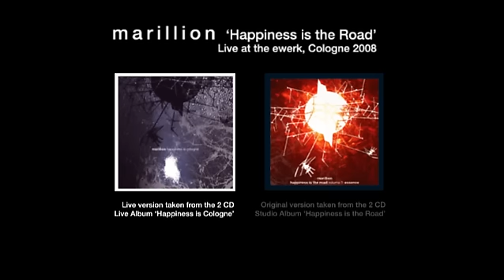Marillion 'Happiness Is The Road' (Live at the Ewerk 2008)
Marillion perform 'Happiness is the Road' live at the Ewerk in Cologne. The original version of this track appears on their 2008 studio album 'Happiness is the Road. This live version is taken from the 2009 live album 'Happiness is Cologne'. Both albums are available to buy from Racket Records in Deluxe and Standard versions